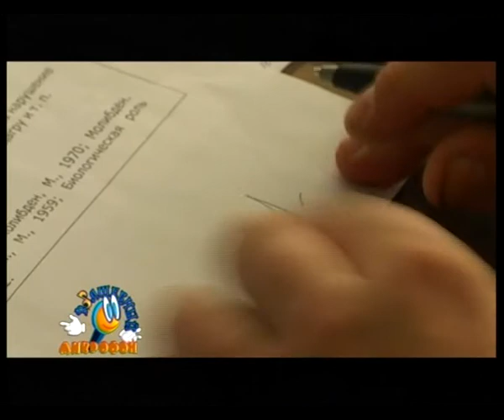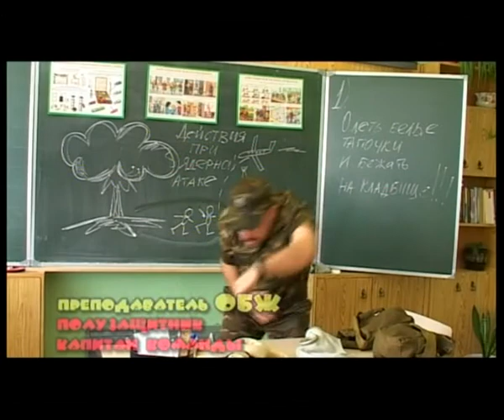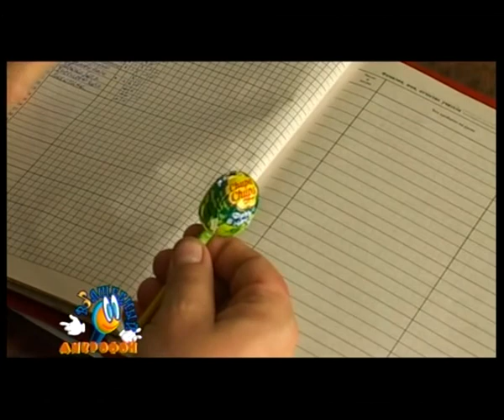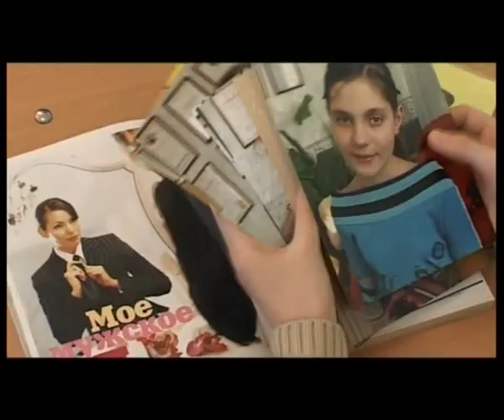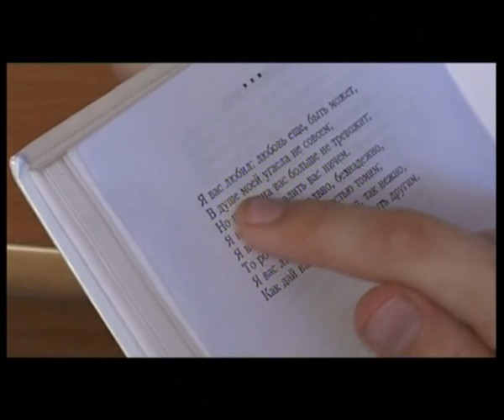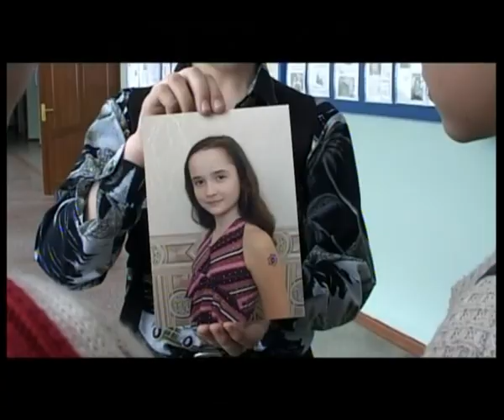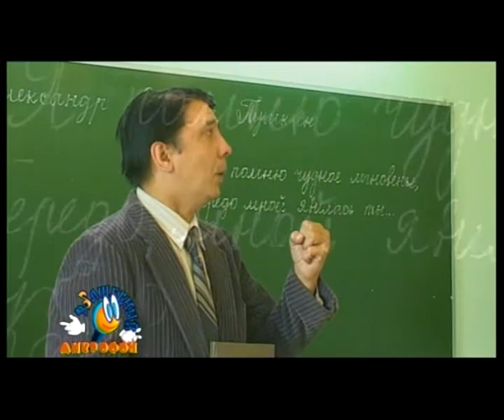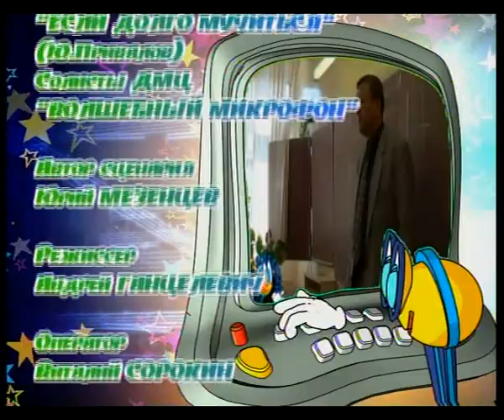Телепрограмма "Волшебный микрофон" - "Матч века"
В юбилейный год мы решили разместить архивные
видеоматериалы – лучшие выпуски 2001 – 2008 годов.